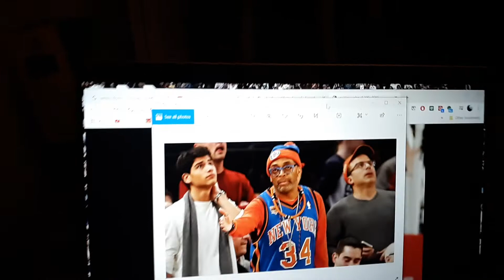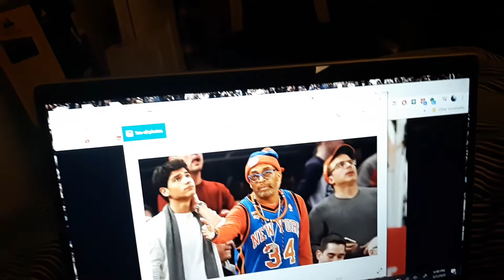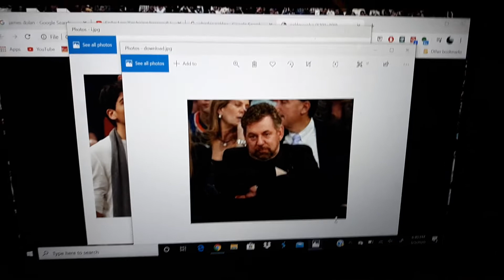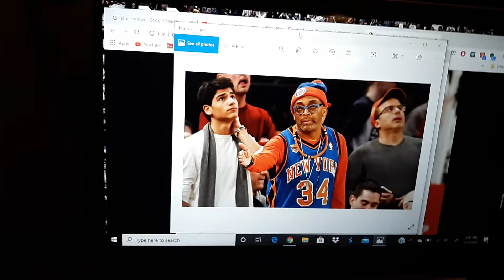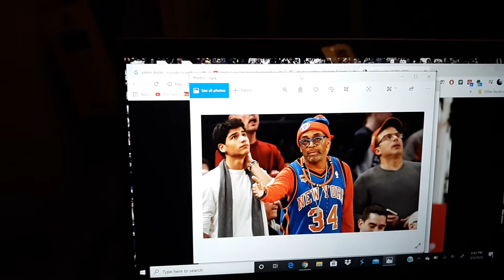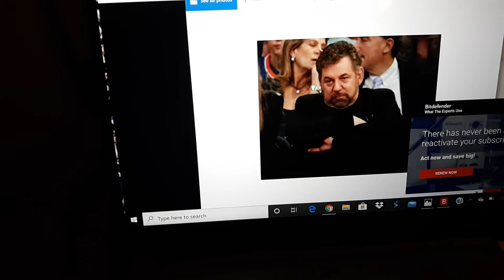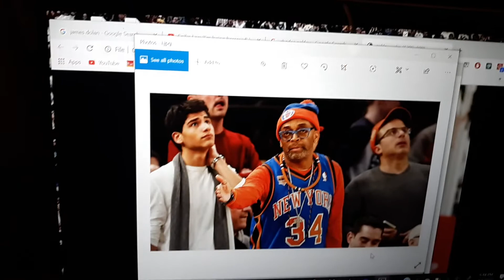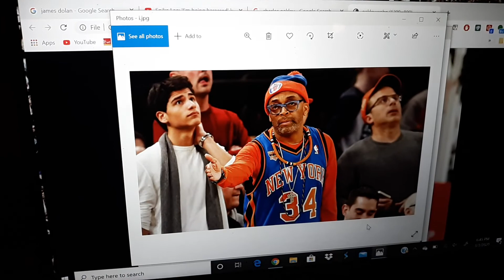Spike Lee gets kicked out of Madison Square Garden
Loyal New York Knicks fan, Spike Lee, was kicked out of Madison Square Garden before yesterday's game. Despite being returned to the garden for the game, this recent embarrassing moment shows the same pathetic leadership of James Dolan.

Spike Lee came on ESPN First Take and expressed his anger at the Knicks organization and vowed never to return for the remainder of the season. He also revealed Kevin Durant's reason why he chose the Brooklyn Nets during the offseason, due to Charles Oakley physical dismissal from the Garden in 2017.

As long James Dolan remains owner of the Knicks, you can forget about any top free agents coming to New York, or winning a championship in the future.